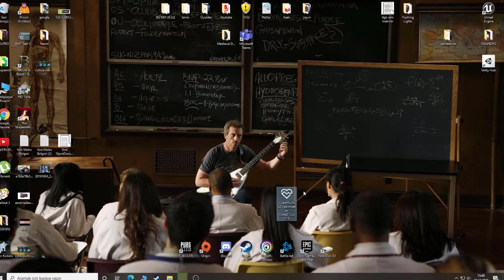Cyberpunk 2077'de TEK TUŞLA +30FPS | Cyberpunk 2077 Kasma Sorunu Çözümü | EZ OPTİMİZER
cyberpunk fps arttırma,
cyberpunk 2077 fps
cyberpunk fps arttırma,
cyberpunk fps arttırma,
cyberpunk 2077 fps
cyberpunk fps arttırma,
cyberpunk 2077 fps,
cyberpunk 2077 fps arttırma,
cyberpunk 2077 kasma problemi,
cyberpunk 2077 kasma donma giderme,
cyberpunk 2077  kasma sorunu giderme
cyberpunk 2077  performans arttırma
cyberpunk 2077+30fps
cyberpunk 2077  performans geliştirme
cyberpunk 2077  kasma sorunu
cyberpunk 2077  donma sorunu giderme
cyberpunk 2077 düşük fps
cyberpunk 2077 ez optimizer nedir
cyberpunk 2077 ez optimizer performans arttırma
ez optimizer cyberpunk 2077  nedir
ez optimizer cyberpunk 2077
cyberpunk 2077 FPS BOOST
cyberpunk 2077  fps
cyberpunk 2077  60 fps
cyberpunk 2077 performans sorunları
enis kirazoğlu cyberpunk 2077
pintipanda cyberpunk 2077
cyberpunk 2077 performans ayarları,
cyberpunk 2077 performans kilidi,
cyberpunk 2077 performans güncellemesi,
cyberpunk 2077 türkçe,
cyberpunk 2077 fps
cyberpunk 2077 türkçe,
cyberpunk 2077 fps

cyberpunk 2077 performans testi,
cyberpunk 2077 performans testleri,
cyberpunk 2077 bilgiler
cyberpunk 2077 kasma sorunu çözümü
cyberpunk 2077 donma sorunu çözümü
cyberpunk 2077 kasma donma sorunu çözümü
cyberpunk 2077 düşük fps sorunu çözümü
cyberpunk 2077 bilgiler
cyberpunk 2077 burak oyunda,
cyberpunk 2077 bilal göregen,
cyberpunk 2077 can sungur,
cyberpunk 2077 çeviri,
cyberpunk 2077 çekiliş,
cyberpunk 2077 çeteler,
cyberpunk 2077 dost kayaoğlu,
cyberpunk 2077 gtx 1050 ti,
cyberpunk 2077 gtx 1050,
cyberpunk 2077 hile,
cyberpunk 2077 hatalar,
cyberpunk 2077 hakkında